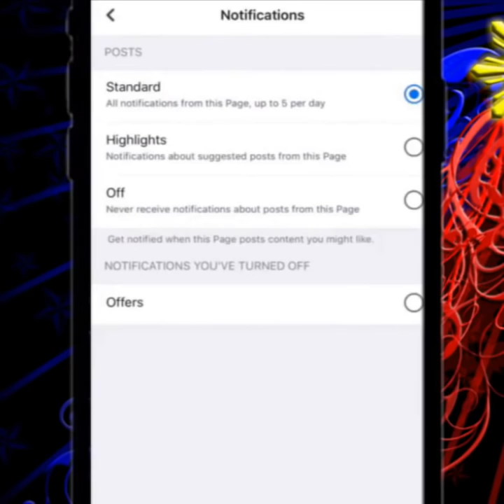Modernized Kubo of Gwen Zamora and David Semerad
Gwen Zamora and basketball player David Semerad's Modernized Kubo